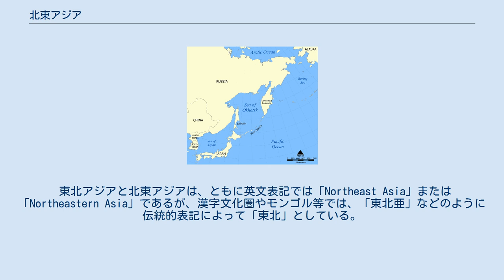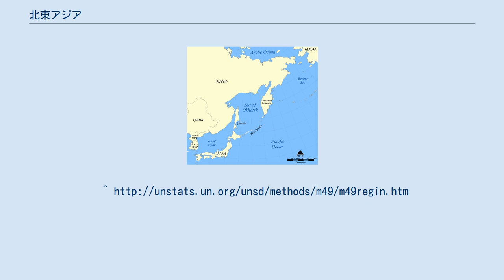北東アジア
国際連合によるアジアの地域の分類 北アジア 中央アジア 西アジア 南アジア 東アジア 東南アジア 北東アジア（ほくとうアジア、英語: Northeast Asia , Northeastern Asia）または東北アジア（とうほくアジア）は、アジアのうち北東部。
 国連による世界地理区分には、北東アジアという地域は存在しない。
 さまざまな定義があるが、ここでは、広義に捉えた東アジアと北アジアを合せた地域とする定義で論じる。
具体的には、日本、中国、東トルキスタン、朝鮮半島、モンゴル、シベリア、極東ロシアである。
 東北アジアと北東アジアは、ともに英文表記では「Northeast Asia」または「Northeastern Asia」であるが、漢字文化圏やモンゴル等では、「東北亜」などのように伝統的表記によって「東北」としている。
これらの地域の方位表記にあっては、このように「東北」が一般的である。
 北東アジアとオホーツク海 北東アジアと東北アジアは、使用している機関・個人によって必ずしもその地域概念についての共通理解が定着しているとは言いがたい。
 アジア全体の地域区分については、松田寿男のアジアの地域区分論（『アジア史概説』河出書房 1956年。最近のものは『アジアの歴史―東西交渉からみた前近代の世界像―』岩波書店　岩波現代文庫　2006年）が先駆的であり、アジア全域を東西南北4つに区分している。
パミール高原を中心として天山・アルタイ・ヒマラヤ・ヒンズークシの各山脈などの自然地形に従い、アフリカ北部・アラビア半島から東に、モンゴル高原、中国東北部に延びる広大な乾燥の帯を加味して、東西南北の4つのアジアを設定する。
北アジアは乾燥した酷寒・寒冷の北極圏を含むシベリア等でタイガと南部にステップが広がり、東アジアは寒帯から亜熱帯の幅をもつ中華人民共和国（中国）・朝鮮半島・日本等として位置づけられる。
 この東アジアと北アジアをあわせた概念が、アジアの東北という意味での「東北アジア」「北東アジア」である。
 地域概念は歴史的に伸縮するものであり、たとえば「日本」地域は特にこの150年間伸縮が著しかった。
しかし、この自然地理的区域分けを考慮に入れた東北アジア地域においては、中央アジア・東南アジアとの区域分けを除いて、それほど大きく変動しない。
ただ、この地域内の現在的相互関係と将来的関係については変動がありえ、特に、現在、東南アジアをも含む形で構想されている「東アジア」の範囲とは大きく重なる。
 東北アジアとほぼ同義にも使われる言葉として「北東アジア」がある。
これは1980年代以降、国際政治学・開発経済論において、また日本海側道府県等で環日本海経済交流圏構想を掲げて以来、かなり使われるようになった。
特に、1990年代に、環日本海経済交流圏の国の一つである韓国が「日本海」という呼称の使用を拒否したため、「環日本海」に代わる言葉として「北東アジア」が使われるようになった。
ただし、経済活動の視野が21世紀に入ってシベリアに拡大されるとともに、「東北アジア」とその地域範囲がほぼ重なる場合も多くなっている。
 次にやや狭いのが、「東北アジア」を朝鮮・満洲・モンゴル東部、ロシアの極東を指す用語として使う場合であり、日本では歴史学・考古学分野の一部でこの用法が見られる。
 なお、日本における学術分野での使用例では、歴史学においては東北アジアが多く使われ、文化人類学・地理学では「北東アジア」が、やや多く使われてきたという傾向は認められる。
 そして最も狭い範囲をさす用語が、日本の外務省の課名にある「北東アジア」である。
1958年、第一課は「北東アジア課」、第二課は「中国課」、第三課が「南東アジア課」、第四課が「南西アジア課」となって以来のもので、この「北東アジア課」は朝鮮半島を担当する。
現在、広く使われ一般化している「東南アジア」を担当しているのが「南東アジア課」であり、これらの地域名は英文の直訳体となっている。
このような外務省的区分では「東北アジア」は極めて狭い地域範囲となる。
 他方、日本の経済産業省の北東アジア課は中国、朝鮮及びモンゴルとの通商に関する協定又は取決めの実施を担当しており、ロシアを担当していないことを除けば巷間言われている「東北アジア」の地理的範囲に近い。
 日本では、特に環日本海経済交流圏（中国・朝鮮・ロシア・日本）の交流を目指していた日本海側の道府県で多く「環日本海」の呼称を使用していた。
しかし、韓国（大韓民国）が日本海の名称をめぐって...